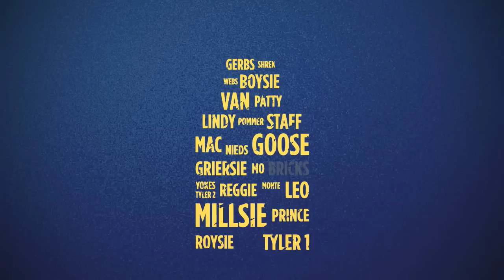Hockey Heaven Buffalo NY - Thou Shalt Exist To Win The Cup! Sabres HD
Thou Shalt Exist to Win The Cup! Let's Go Buffalo!